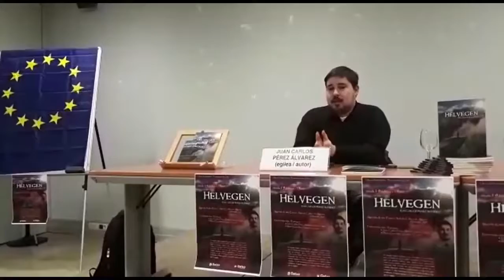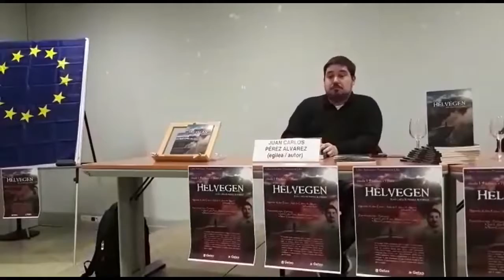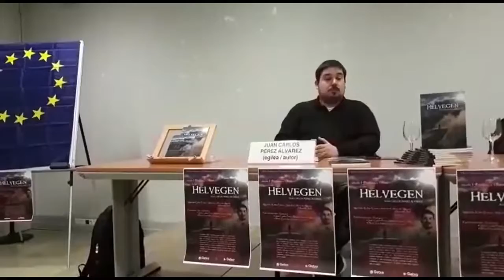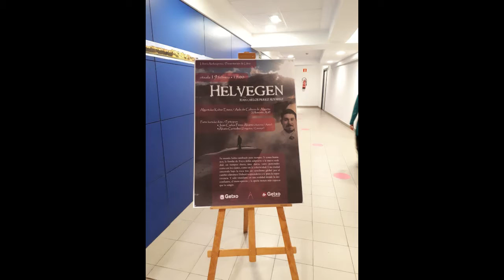"Helvegen - novela" (Juan Carlos Pérez Álvarez)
19 de Febrero, 19 horas, 2019, presentación en el aula de cultura de villamonte, en Algorta, junto a mi amigo Alvaro González, de mi novela Helvegen